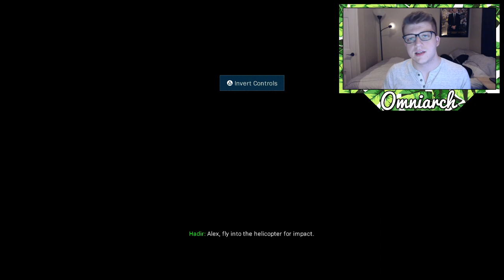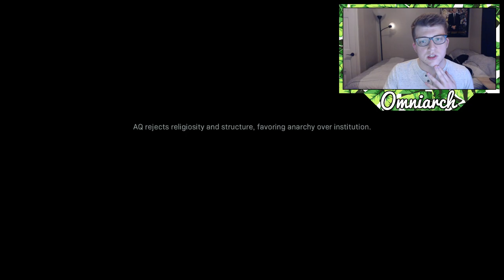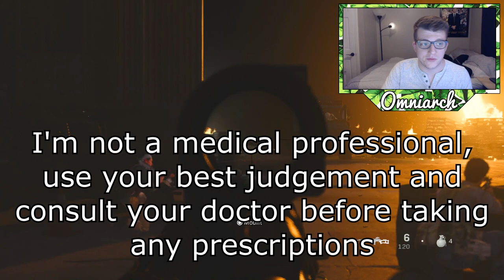Young Men Aren't Doing Too Well. | Men's Mental Health Discussion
⚔ GET RISE OF KINGDOMS FOR PC! YouTube Gear I Use!
GAME CAPTURE
HEADSET Young Men Aren't Doing Too Well.
📖 MY BOOK, HOW TO GROW A FOLLOWING

🌟 PSN:   xOmniarch
🌟 Xbox Gamertag: xOmniarch
🌟 Skype: Omniarch x

This video was inspired by many videos I've seen discussing Men's Health and Men's Mental Health. One video that inspired this one was "Jordan Peterson on the meaning of life for men. MUST WATCH" by Alex Swan Another video that inspired this one was "Why Young Men Feel So LOST In Today's World - Jordan Peterson" by WisdomTalks Beyond these two, another video that made me think a lot about this subject was "Men & Women: Personality Differences | Discovering Personality with Dr. Jordan B. Peterson" by Jordan B Peterson Finally, another video that spoke to me was "A Good Man Is Dangerous - Jocko Willink and Jordan Peterson" by Jocko Podcast If you haven't seen it already, check out "Remembering Juice WRLD, Who Died at 21 After Sudden Seizure | Billboard News" by Billboard because this video was heavily inspired by his passing. I also would recommend "Reckful talks to Harvard Psychiatrist Dr. Kanojia about his Depression" by Reckful because the subject matter is relevant.

Omniarch is a Call of Duty Gameplay Commentator who currently posts Call of Duty Modern Warfare Gameplay! Call of Duty Modern Warfare is a first person shooter game for the Xbox One, PS4, and PC. Most videos will try to help players become better at COD MW by providing them with the BEST TIPS for Modern Warfare! Omniarch’s videos are inspired by other Call of Duty YouTubers such as Drift0r, NerosCinema, TheXclusiveAce, 402THUNDER402, eColiEspresso, Nadeshot, Scump, Crimsix, Formal, Karma, CouRageJD, HECZ, HollowPoiint (Hollow), TheKoreanSavage (K3), and NRG eSports!

In this video I talk about Juice Wrld, Juice World, Juice wrld dead, rip juice wrld, rip juice wrld news, juice wrld news, juice wrld toxicology, mac miller, rip mac miller, young men aren't doing too well, search for meaning, search for meaning in life, juice, wrld, dead rappers, dead artists, dead rappers 2019, dead rappers 2018, dead rappers 2020, dead musicians, dead musicians 2019, dead musicians 2020, modern culture, american culture, pop culture, crisis,and overdose. .